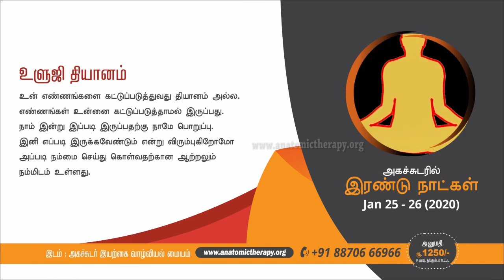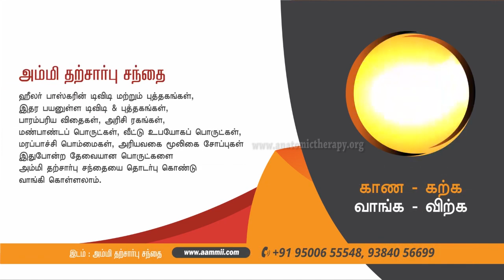பூட்டகேஸ் ' என்றால் என்ன HEALER BASKAR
Healer Baskar Five Days Resdential camp (Date:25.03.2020 To 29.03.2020)